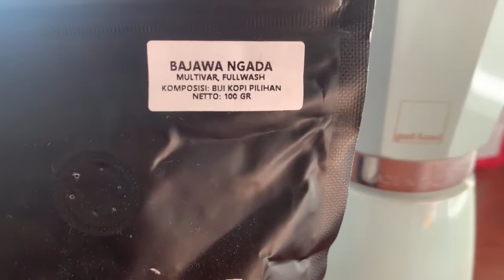Resep Es Kopi Susu Paling Enak - episode 4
KopiRantau coba es kopi susu. Pakai kopi arabika ditambah susu fresh. Kopi diseduh dengan Mokapot.

Resepnya:
Es Batu 100gr
Susu Fresh 100gr
Kopi 100gr

Jadilah kopi sehat tanpa gula